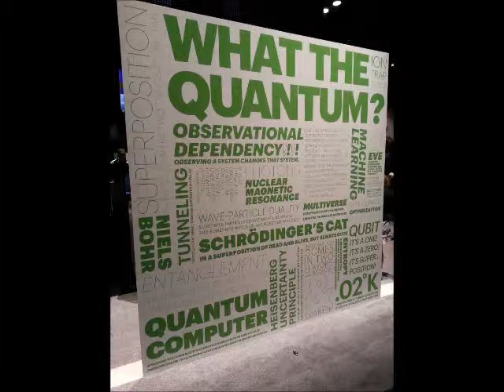Minecon 2013 Footage: Part 2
This video contains footage and pictures of Minecon. This is part 2 of 2 of my Minecon 2013 experience highlights.